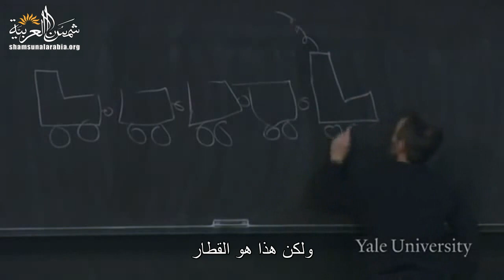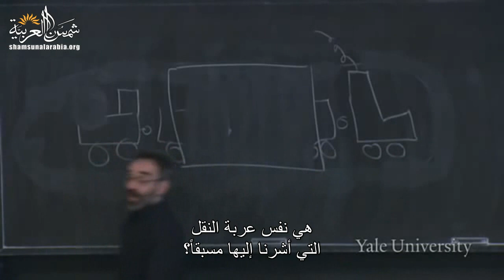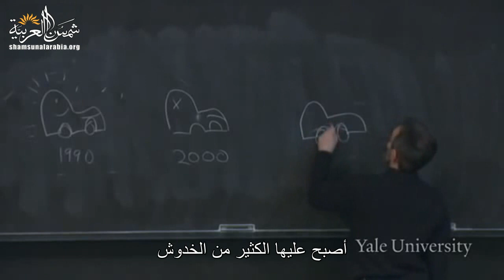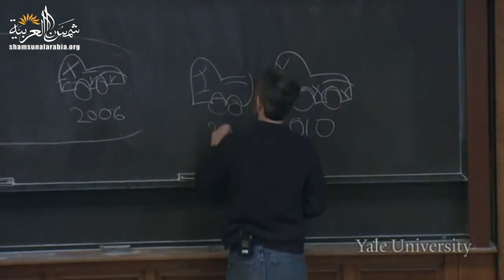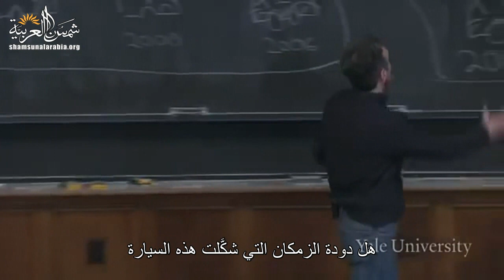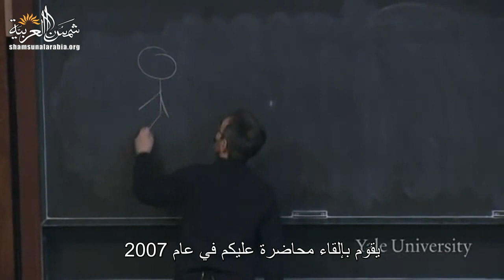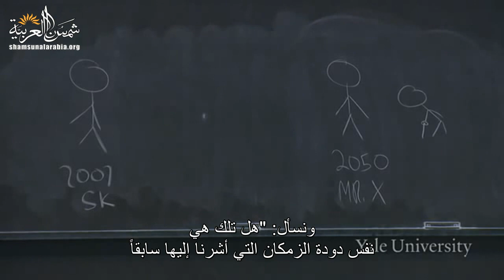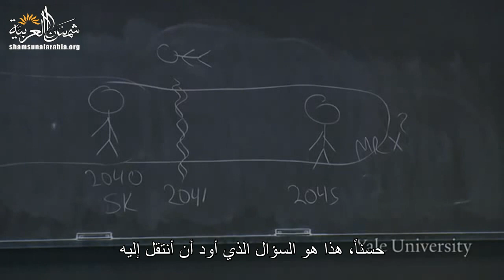الموت (جامعة ييل) المحاضرة 10: الهويَّة الشخصيَّة الجزء 1، الهويَّة عبر المكان والزمان، نظرية النفس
Yale
المحاضرة العاشرة من مساق "الموت" من جامعة "ييل" للبروفيسور "شيلي كيجن"
وهي عن  الهويَّة الشخصيَّة الجزء 1، الهويَّة عبر المكان والزمان، نظرية النفس

00:00 - الفصل الأول: المقدمة
01:39 - الفصل الثاني: ماذا تعني النجاة؟ استعارة القطار
14:04 - الفصل الثالث: شيخوخة السيارة وديدان الزمكان
30:30 - الفصل الرابع: هل سأنجو من موتي؟ نفس الثنائي كالغراء الميتافيزيقي
46:28 - الفصل الخامس: هل النفس هي حقاً مفتاح الهوية الشخصية؟

تعريف بموقعنا